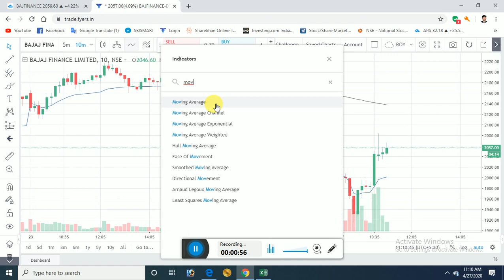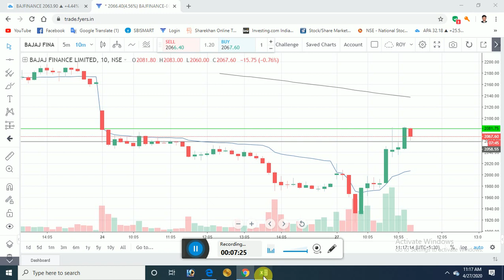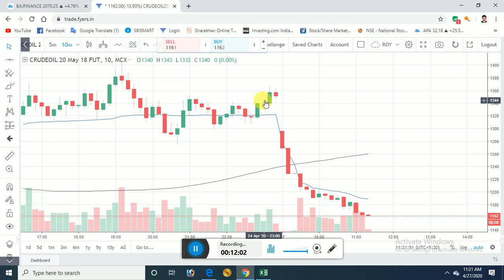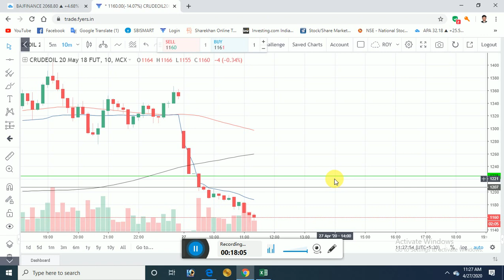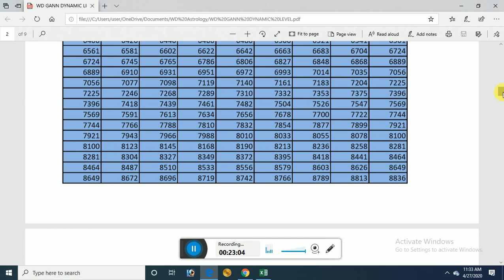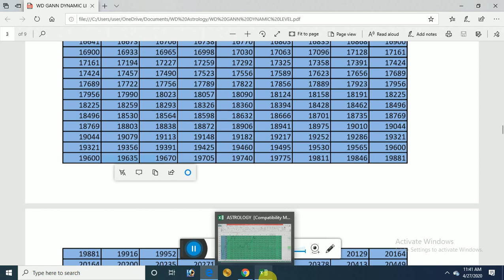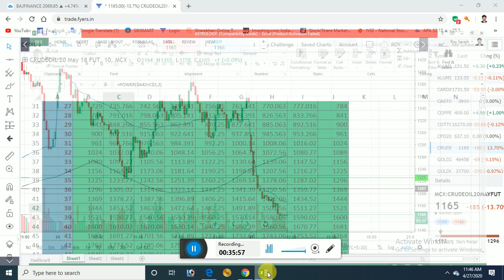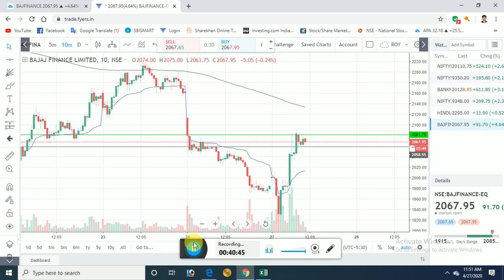It's okay to watch the video well